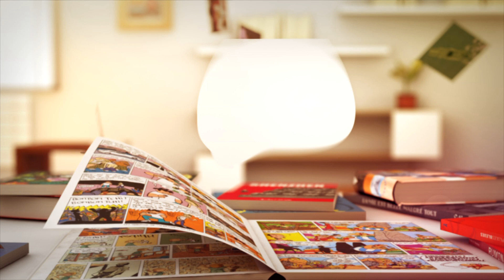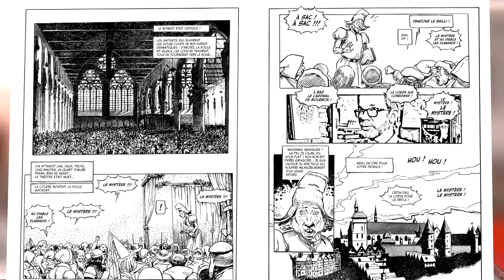Ptit Cab Notre Dame de Paris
Notre-Dame de Paris de Georges & Pia BESS     - éd. Glénat

 On savait Victor Hugo humaniste ; en relisant Notre-Dame de Paris, on le découvre punk ! Contestataire, drôle et anarchisant ! Non seulement cette épopée nous précipite de la hauteur de cinq siècles, en plein cœur du Paris médiéval, dans une Société brutale et obscurantiste où règnent bûcher, superstitions et haine de l’hérétique, mais dans ce décor fascinant, Hugo nous offre un récit d’une saisissante modernité. Au centre de ce drame, une jeune fille, Esmeralda, ses prédateurs et la cathédrale Notre-Dame comme axe, édifice totémique autour duquel gravitent tous les protagonistes et se tisse le sourd complot des ténèbres.
 Après les succès de Dracula puis de Frankenstein, Georges Bess nous revient avec le plus emblématique des écrivains français. Il s’associe au souffle hugolien pour nous livrer une magnifique fresque historique, épique et romanesque qui rend hommage à la richesse de l’œuvre originelle. Bess se saisit ici du mythe comme personne ne l’avait fait auparavant avec son imposante maestria graphique et un noir & blanc aussi ensorcelant que le regard d'Esmeralda. C’est un tour de force à grand spectacle, intense et fastueux, peuplé de personnages légendaires !
Un monument de la littérature pour un roman graphique cathédrale.